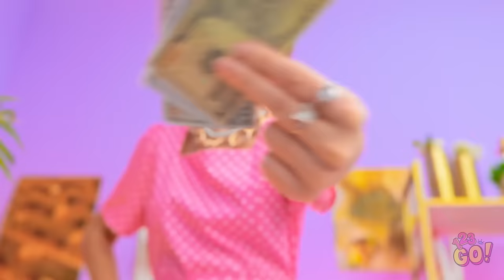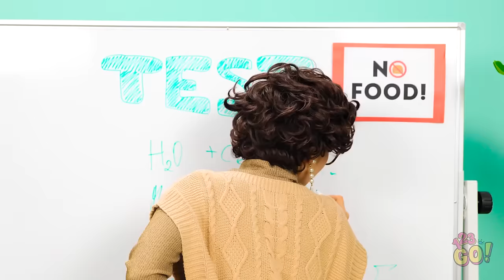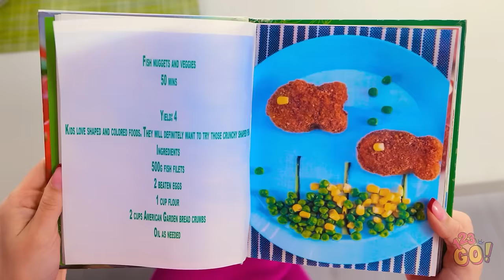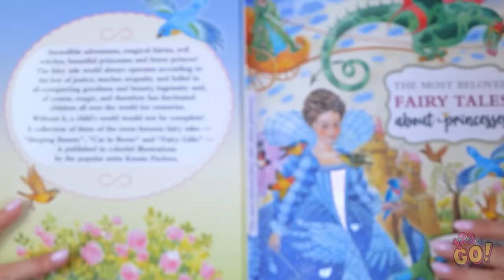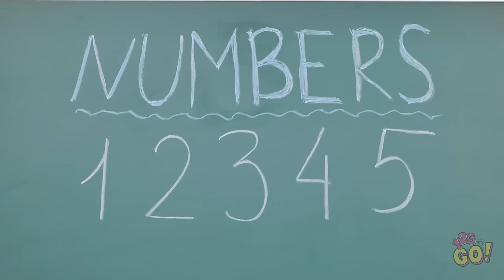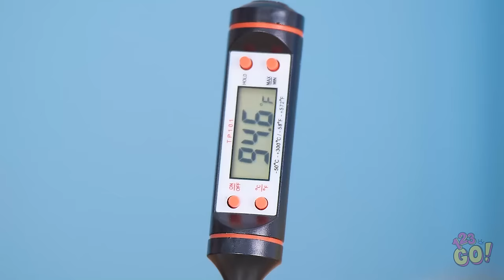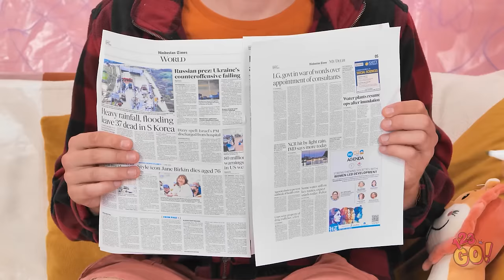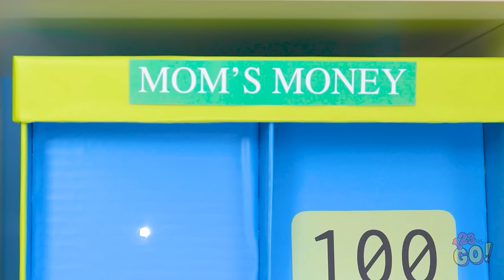RICH VS BROKE PARENTING GADGETS || How To Be A Good Parent by 123 GO!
Unlock the secrets to smart parenting 🧠👨‍👩‍👧 Watch as we showcase genius gadgets that will help you navigate the challenges of parenthood with ease. Whether you're a new parent or a seasoned pro, these tips and tricks are sure to come in handy.